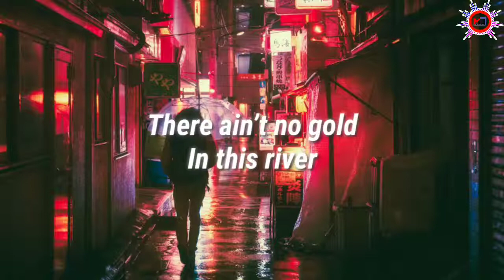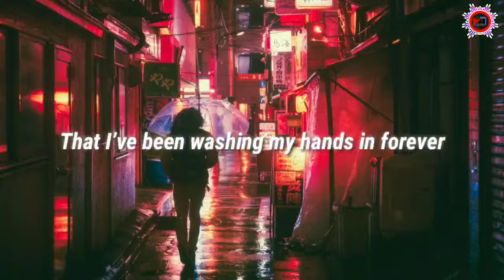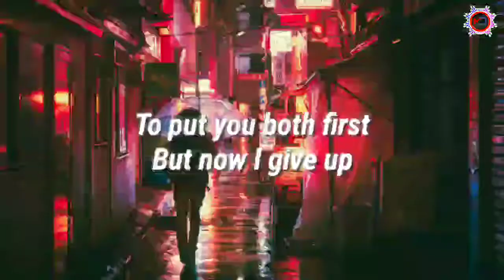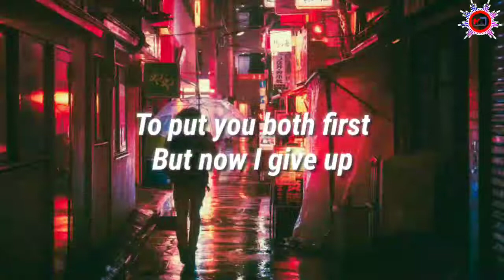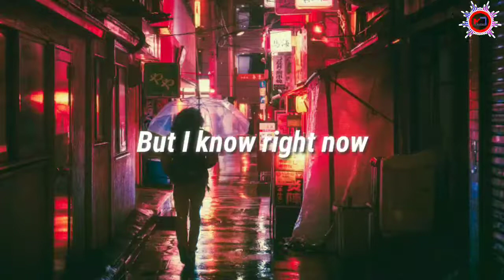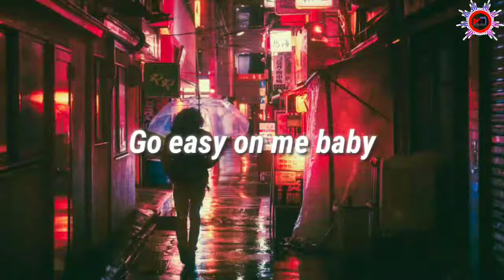Adele - Easy On Me 🖤 [Lyrics]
MasterMind Creations - Music for content creators free to use.

                           ∞  MasterMind Creations  ∞

🎼 Track Info:

● Artist ➠ Adele
◑Title    ➤ Adele - Easy On Me  🖤 [Lyrics]
● Genre ➠

Lyrics➤➤

🎧 Song Artist : @adele

HaPpY ENJOY IT❤